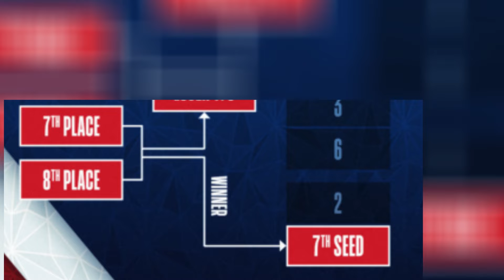Previsões Certeiras sobre a Pós-Temporada | Analisando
As melhores mentes do basquete sempre tem opiniões muito boas para fazer previsões sobre o que vai acontecer nos playoffs, então não perca esse analisando especial com previsões certeiras sobre o que vai acontecer desde o Play-In até as Finais!